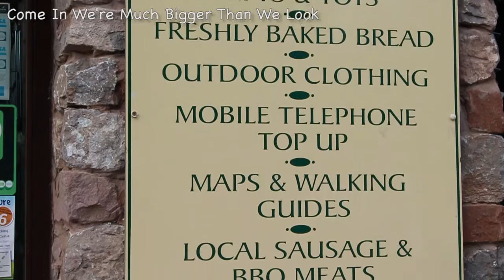Park Foot Mini Market Shop Ullswater Pool Bridge Caravan Camping Equipment Groceries Meats Gifts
A warm welcome awaits you here amongst the breath-taking scenery of the Lake District at Park Foot Mini-Market, located opposite reception on Park Foot Caravan & Camping Park, near Pooley Bridge, Ullswater.
We are a family run business and have been here for over 25 years, stocking a wide range of groceries, camping & caravanning equipment, clothing, outdoor toys and games; as well as gifts, newspapers and magazines.
Each winter we visit major trade shows and exhibitions, sourcing new products for the following season, and you'll be amazed at our range.

Groceries ~ we complement our wide range of day-to-day groceries and confectionery with a fine selection of fresh meats (perfect for your BBQ), including award winning Cumberland Sausage from local suppliers PLUS baguettes, croissants and pain au chocolate baked on the premises daily…..
Camping & Caravanning Equipment~ we stock all the necessities including tents, sleeping bags, gas cookers, BBQs, camp kitchens, tables, chairs, airbeds and day to day items such as mallets, tent pegs, citronella candles, and much, much more…..
Toys & Games~ a comprehensive selection of both indoor and outdoor toys and games to keep the whole family entertained…..
Water Sports~ including dinghies, canoes, wetsuits, aqua shoes and buoyancy aids which are available throughout the season…..
Gifts~ a great selection of local gifts such as world renowned Kendal Mint Cake, local preserves and fudge alongside “pocket money” souvenirs and presents…..